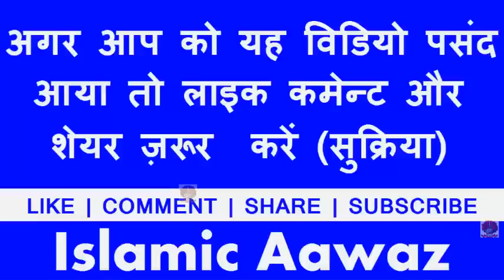मदीना दिल के अंदर है || Child Naat || 14 Year Old Boy || By Dildar Hussain Muzaffarpuri Naat Online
Child Naat
मदीना दिल के अंदर है
14 Year Old Boy
Madina Dil Ke Andar Hai
By Dildar Hussain Muzaffarpuri Naat Online

▶ अपना नात या तक़रीर भेज सकते है
▶ Islamic Aawaz Whatsapp N.(Only) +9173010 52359